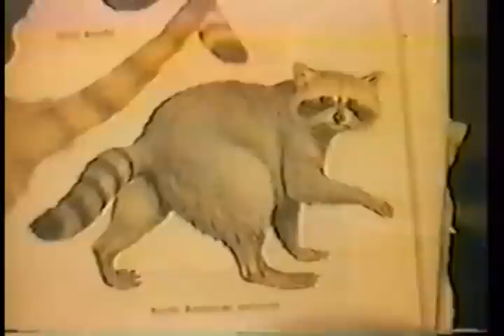Pino Signoretto Pilchuck Session 5 - 1994 Part 1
An amateur film of Pino Signoretto demonstrating glass blowing and working techniques to create several different items starting with a life sized raccoon. He continues by making a glass model of a human heart, a greyhound, large dragonfly, pig, seahorse, horse in a caged egged shape vessel, a bunch of grapes, and a goblet. Sound is mostly background studio noise, litte narrative.